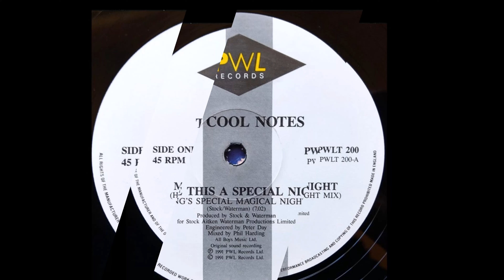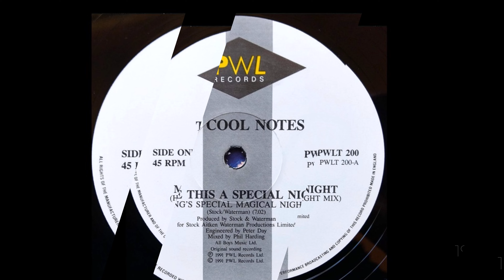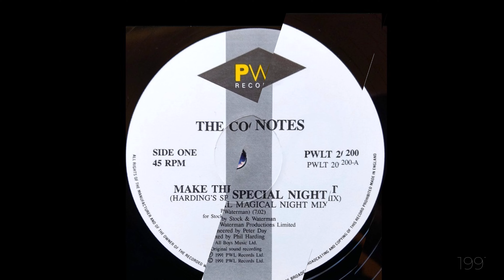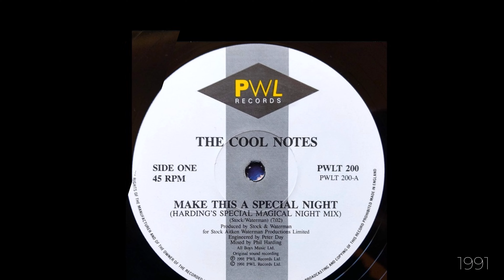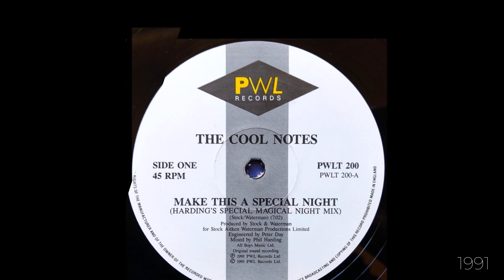Cool Notes – Make This a Special Night (Harding Special Magical Night Mix) (1991)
BUY a copy of 'Cool Notes – Make This a Special Night (Harding Special Magical Night Mix) (1991)' from Discogs in CD or vinyl format on this
Tracklist
Make This A Special Night (Harding's Special Magical Night Mix) 7:02
Make This A Special Night (Fordy's Night Magic Special Mix) 6:58
Where Do We Go From Here 3:45

You can also buy a digital version of 'Cool Notes – Make This a Special Night (Harding Special Magical Night Mix) (1991)' from Spotify on this

Credits:
Engineer - Peter Day.
Mixed By Dave Ford & Phil Harding.
Produced by Stock & Waterman.

The Cool Notes Biography (Text extracted from Lauraine McIntosh's biography plus some notes from Last.fm on this

The Cool Notes were started by Steven McIntosh and some friends in school around 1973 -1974. The band was originally a boy band, until two female school friends joined to create a seven piece.
Originally The Cool Notes focused on reggae music, playing in social clubs and pubs.
Desmond Dekker spotted their potential and poached the group to be his backing band & they toured with him for a couple of years.
As a reggae group, The Cool Notes started releasing songs in 1978.
In the mid 1980s they developed into a funk/pop group with a string of chart hits in the UK between 1984 and 1986.
The group were constantly doing gigs and building up a following.
Their regular Thursday night slot was at a pub called The Two Brewers.
There was always a road block when the group played & the place was packed to the brim, with punters spilling out into the streets.
That pub is now called The Hootananny where David Rodigan played and put back on the map.
As their success grew, The Cool Notes started headlining shows and shared stages with the likes of Loose Ends, 5 Star, Jaki Graham, Second Image, Soul II Soul, Hi Tension and many others.
The band consisted of seven members of both vocal and instrumental talent.

In summary, the band was founded in London, England, United Kingdom by Steven McIntosh who later formed a chart topping rnb/soul group called 'The Loose Ends'.

Original Band Members:
Charles Keymist
Heather Austin
Ian Dunstan
J.J. Charles
Lorraine McIntosh
Loxley Williams
Peter Lee Gordon
Peter Rowlands
Stephen McIntosh